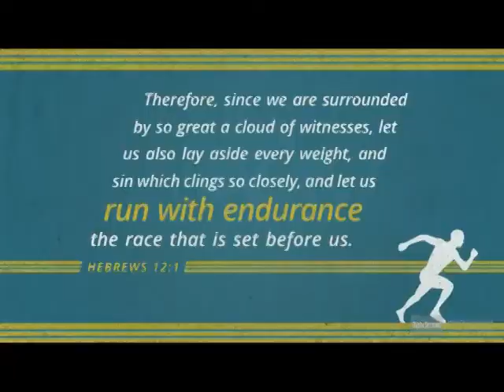Dheva sahayam pillai |the missionaries history in tamil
முத்திப்பேறு பெற்ற தேவசகாயம் பிள்ளை (Blessed Devasahayam Pillai) கன்னியாகுமரி மாவட்ட கிறித்தவர்களால் மறைசாட்சியாக போற்றப்படும் மலையாளி ஆவார். நீலகண்டன் என்ற இயற்பெயரைக் கொண்ட இவர் திருமுழுக்குப் பெற்றபோது, "லாசர்" (Lazarus) என்பதன் தமிழ் பதமான "தேவசகாயம்" என்ற பெயரை பெற்றார். உயர் வகுப்பைச் சேர்ந்த இந்துக்கள் கிறித்தவத்தை தழுவக்கூடாது என்ற அன்றைய திருவாங்கூர் அரசரின் கட்டளையை மீறி மதம் மாறியதால் இவர் கொலை செய்யப்பட்டதாக நம்பப்படுகிறது. தேவசகாயம் பிள்ளை இறந்த இடம் இன்று தேவசகாயம் மவுண்ட் என்றும், ஆரல் குருசடி என்றும் அழைக்கப்படுகிறது. கத்தோலிக்க திருச்சபை இவருக்கு அருளாளர் பட்டம் வழங்கி சிறப்பித்துள்ளது.

 மறைசாட்சி ...
இளமைப் பருவம்
மறைசாட்சி தேவசகாயம் பிள்ளை இன்றைய குமரி மாவட்டத்திலுள்ள நட்டாலம் என்னும் கிராமத்தில் 1712ஆம் ஆண்டு, ஏப்பிரல் 23ஆம் நாளன்று நாயர் குலத்தில் பிறந்தார். இவருக்கு பெற்றோர் இட்டப் பெயர் நீலகண்டன் என்பதாகும். சிறுவயதிலேயே சமசுகிருதம், கலை ஆகியவற்றை படித்து அறிந்தார். பெரியவர் ஆனதும் வில் வித்தை, வர்ம கலைகள், போரிற்கான ஆயுதங்களைப் பயன்படுத்தும் முறைகளையும் படித்து அறிந்தார். அதன் பின்னர் இவர் மார்த்தாண்ட வர்மாவின் அரண்மனையான பத்மநாபபுரம் கோட்டையில் கருவூல அதிகாரியாக பணியில் சேர்ந்தார். அதன் பின்பு இவருக்கும் கன்னியாகுமரி மாவட்டத்தில் இலந்தவிளை அருகே உள்ள குஞ்சு வீட்டு நாயர் சமுதாயத்தை சார்த்த பார்கவி அம்மாளுக்கும் திருமணம் நடைபெற்றது. அவ்வேளையில், அவரது குடும்பத்தில் ஏற்பட்ட பொருளாதார இழப்புகள் நீலகண்டனை மனதளவில் மிகவும் பாதித்தன.

மனமாற்றம்
இந்நிலையில் 1741இல் குளச்சல் துறைமுகத்தைப் பிடிக்க வந்த டச்சு படைகள் மார்த்தாண்ட வர்மாவின் படைகளால் தோற்கடிக்கப்பட்டன. டச்சு படைத்தலைவரான கத்தோலிக்க மதத்தைச் சார்ந்த பெனடிக்டுஸ் தே டிலனாய் (Benedictus De Lennoy), அவருடைய படைகளுடன் சிறைப்பிடிக்கப்பட்டார். பின்னர் டிலன்னாயை தமது படையின் ஆலோசகராக மார்த்தாண்ட வர்மா நியமித்ததால், அவர் நீலகண்ட பிள்ளையின் நண்பரானார். ஒருநாள் நீலகண்ட பிள்ளை மிகுந்த கவலையில் இருந்ததைக் கண்ட டிலன்னாய், அதற்கான காரணத்தைக் கேட்டார். அதற்கு நீலகண்டன், தமது குடும்பத்துக்கு சொந்தமான கால் நடைகள் இறந்து போவதும், பயிர்கள் நாசம் அடைவதும் தொடர்கதையாகி பொருளாதார ரீதியாகப் பெரும் இழப்பை சந்தித்து வருவதாக தெரிவித்தார்.

அப்போது திருவிவிலியத்தில் உள்ள யோபுவின் கதையை டிலன்னாய் சொல்லி, நீலகண்டனுக்கு கிறித்தவ சமயத்தை அறிமுகம் செய்து வைத்தார். தொடர்ந்து இயேசு கிறிஸ்துவைப் பற்றி அவரிடம் கேட்டு தெரிந்துகொண்ட நீலகண்டன், நாளடைவில் திருமுழுக்குப் பெற்று கிறித்தவராக விருப்பம் கொண்டார். திருநெல்வேலி மாவட்டத்தின் வடக்கன்குளம் கத்தோலிக்க தேவாலயத்தின் பங்குத்தந்தையாகப் பணிபுரிந்த ஜோவான்னி பத்தீஸ்தா புத்தாரி (Giovanni Battista Buttari) நீலகண்ட பிள்ளைக்குத் திருமுழுக்கு வழங்கி, "இலாசர்" (Lazarus) என்பதற்கு நிகரான "தேவசகாயம்" என்னும் பெயரைச் சூட்டினார். கத்தோலிக்க மதத்திற்கு மாறியதும் தேவசகாயம் பிள்ளை பலரிடமும் இயேசு கிறித்துவை பற்றிப் போதித்து, பலரை கிறிஸ்தவ மதத்திற்கு மனம் மாற்றினார். இவரது மனைவி இலந்தவிளை அருகே உள்ள குஞ்சு வீட்டு நாயர் சமுதாயத்தை சார்த்த பார்கவி அம்மாள் ஆவார். அவரும் "ஞானப்பூ" எனும் பெயருடன் திருமுழுக்கு பெற்று கத்தோலிக்க கிறித்தவர் ஆனார்.மறைசாட்சி
தேவசகாயம் பிள்ளையின் உடலை காட்டிலேயே எரித்து தீ வைத்துவிட்டுச் சென்றனர் மன்னரின் படைவீரர்கள். சில நாட்களுக்கு பிறகு இதுகுறித்து அறிந்த அப்பகுதி கத்தோலிக்க கிறித்தவர்கள், தேவசகாயம் பிள்ளையின் உடல் பகுதிகளை எடுத்துச் சென்று நாகர்கோவிலில் உள்ள கோட்டாறு புனித சவேரியார் ஆலய வளாகத்தில் அடக்கம் செய்தனர். அவரை மறைசாட்சியாக கருதியதாலேயே, ஆலய வளாகத்தில் அவருக்கு கல்லறை அமைக்கப்பட்டது. அப்பொழுது கொச்சி மறைமாவட்டத்தின் ஆயராக இருந்த கிளெமென்சு யோசப், "நமக்கொரு மறைசாட்சி கிடைத்து விட்டார்" என்று கூறி சிறப்பு வழிபாடு நடத்தியதாக குறிப்புகள் உள்ளன.

மாற்றுக் கருத்துகள்இருநூற்று நாற்பது ஆண்டுகள் இடைவெளிக்கு பிறகு, 1993ஆம் ஆண்டில் தேவசகாயம் பிள்ளைக்குப் புனிதர் பட்டம் அளிக்க முயற்சி மேற்கொள்வது பொருத்தம் என்று கருதி அதற்கான நடவடிக்கைகளைக் கோட்டாறு மறைமாவட்ட ஆயர் லியோன் தர்மராஜ் மீண்டும் தொடங்கினார். அவரின் வேண்டுகோள்படி, 2004ஆம் ஆண்டு தமிழ்நாடு கத்தோலிக்க ஆயர் பேரவை, அகில இந்திய கத்தோலிக்க ஆயர் பேரவையுடன் இணைந்து, தேவசகாயம் பிள்ளைக்குப் புனிதர் பட்டம் அளிப்பதற்கான நடவடிக்கைகளை மேற்கொண்டு, கத்தோலிக்க தலைமைப் பீடத்துக்கு வேண்டுகோள் விடுத்தது. இதனையடுத்து அவர் இறை ஊழியர் என அறிவிக்கப்பட்டார்.

2012 ஜூன் மாதத்தில் திருத்தந்தை பதினாறாம் பெனடிக்ட், தேவசகாயம் பிள்ளை உறுதியான விசுவாச வாழ்வு (heroic virtues) வாழ்ந்தார் என அறிக்கையிடும் புனிதர் பட்ட நடவடிக்கைகளைக் கண்காணிக்கும் பேராயத்தின் (Congregation for the Causes of Saints) ஆவணத்தில் கையொப்பம் இட்டு இவரை வணக்கத்திற்குரியவர் நிலைக்கு உயர்த்தினார். தேவசகாயம் பிள்ளையின் மறைசாட்சிய (martyr) வாழ்வின் அடிப்படையில், அவருக்கு அருளாளர் பட்டம் வழங்கவும் ஒப்புதல் வழங்கினார். இதையடுத்து நாகர்கோவில் கார்மேல் மேனிலைப் பள்ளி வளாகத்தில் 2012 திசம்பர் 2ந்தேதி நடைபெற்ற விழாவில், தேவசகாயம் பிள்ளையை அருளாளராக உயர்த்தும் அறிவிப்பை திருத்தந்தையின் பிரதிநிதியான கர்தினால் ஆஞ்செலோ அமாத்தோ வெளியிட்டார்.